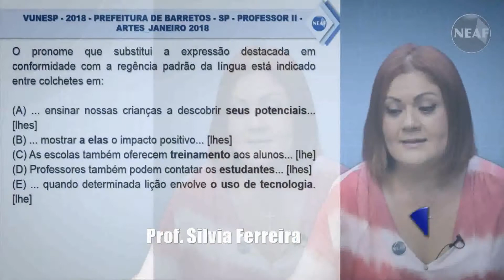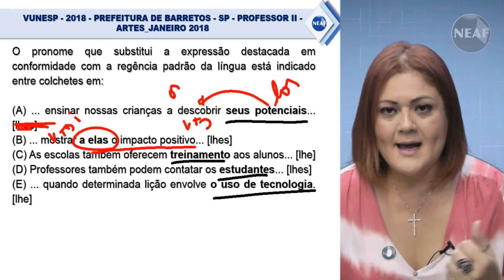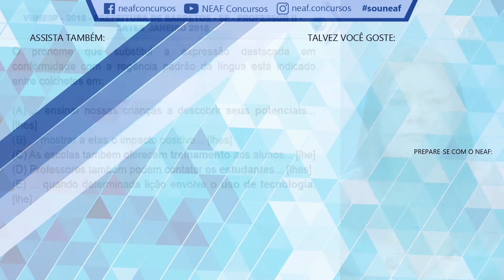Exercício de Regência para Concursos - Questão VUNESP 2018 | Falando em Português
Conhecer a regência de todos os verbos da língua portuguesa é uma tarefa difícil, pois existem muitos casos. Mas, por outro lado, a regência segue alguns padrões e é possível encontrar semelhanças na regência de alguns verbos. De forma resumida, regência é a nomenclatura da relação envolvendo o verbo e o complemento dele dentro da frase. Faça muitas questões sobre regência e estude bastante esse conteúdo para ter o conhecimento do maior número de casos possíveis.
Nesse vídeo, a professora Silvia Ferreira corrigiu uma questão que exigiu conhecimento da regência de alguns verbos. Esse assunto está presente no edital do TJSP, MPSP, PCSP, TCMSP e certamente será como obrado como questão em alguma dessas provas. Confira!

Questão utilizada:
VUNESP - 2018 - Prefeitura de Barretos/SP - Professor II/Artes

O pronome que substitui a expressão destacada em conformidade com a regência padrão da língua está indicado entre colchetes em:

A) ... ensinar nossas crianças a descobrir seus potenciais... [lhes]
B) ... mostrar a elas o impacto positivo... [lhes]
C) As escolas também oferecem treinamento aos alunos... [lhe]
D) Professores também podem contatar os estudantes... [lhes]
E) ... quando determinada lição envolve o uso de tecnologia. [lhe]